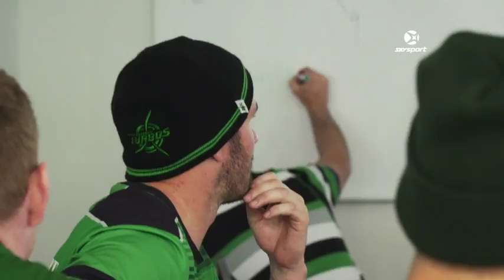A DAY IN THE LIFE: Jackson Hemopo - Manawatu Turbos | SKY TV